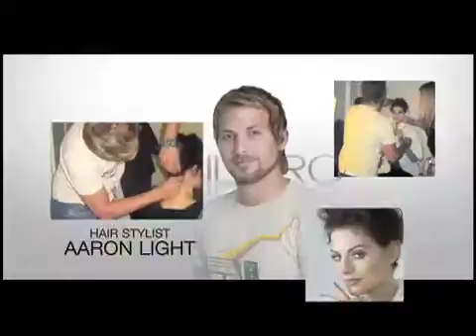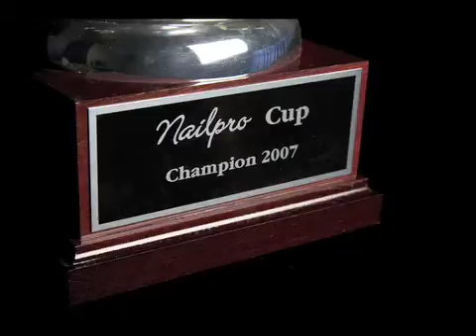NAILPRO Behind the December 2007 Cover: Icicles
This year's "Nailpro" Cup winner creates a cover of blue and white stiletto nails that make admirers burn with envy. (nail artist: Rachel Mouritsen)